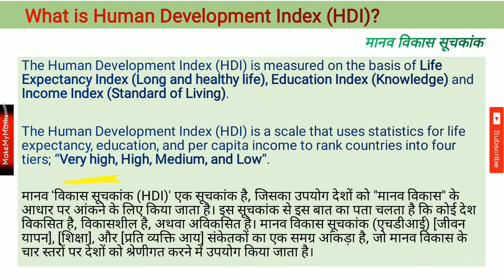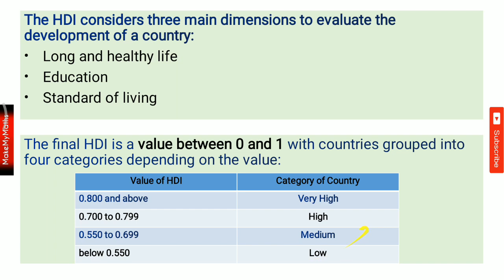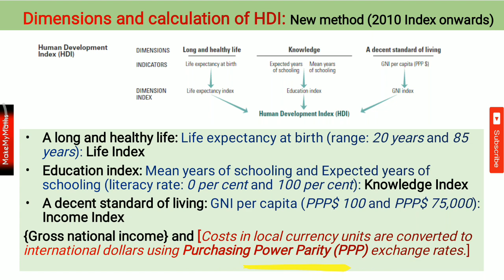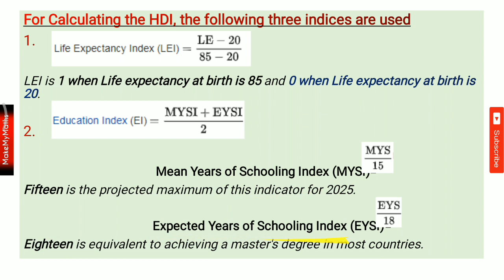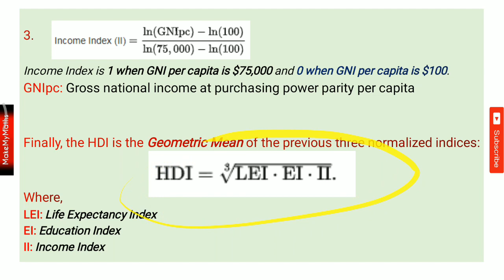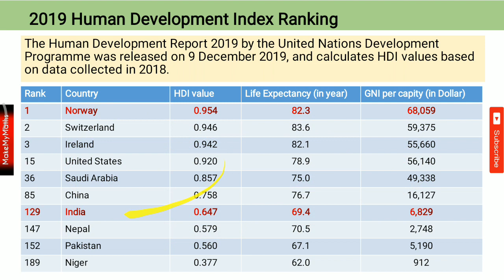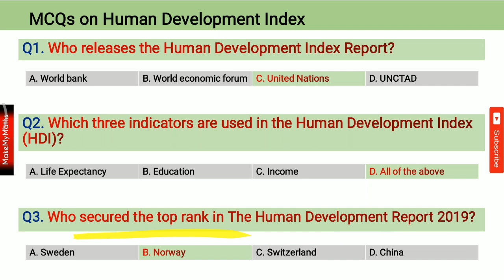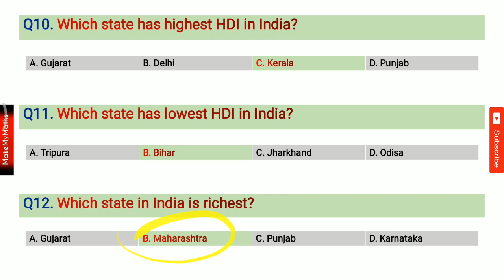Human Development Index 2019 released by United Nations Development Program, Indian Economy for BPSC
Human Development Index 2019 released by United Nations Development Program, Indian Economy for BPSC Project Manager UPSC IBPS examination